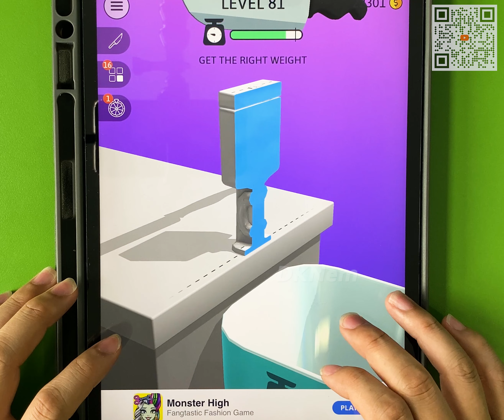Top Video Mobile Game All Levels Walkthrough Gaming Max Update Free Game Layers Roll HVOWKF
Have fun!